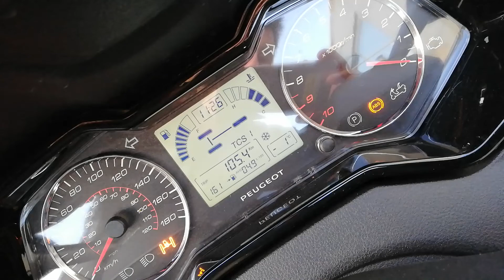Yamaha Niken 850, premier contact... A suivre!